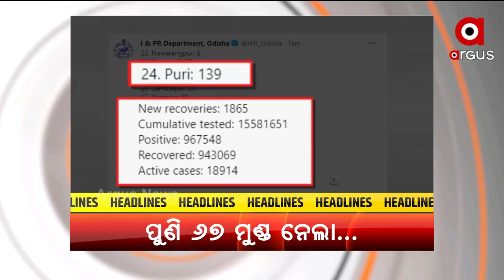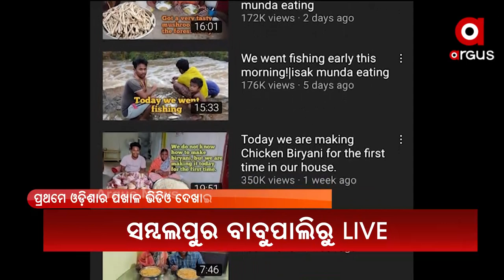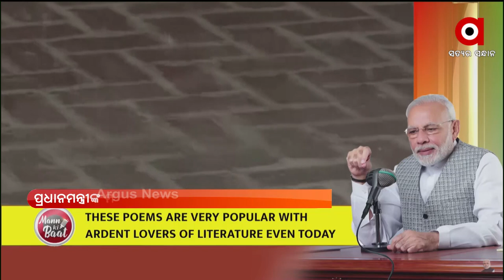Argus Update News 11 am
ଆଜି ପ୍ରଧାନମନ୍ତ୍ରୀଙ୍କ 'ମନ କି ବାତ'ର 79ତମ ସଂସ୍କରଣ...
 ସୌମ୍ୟ ମୃତ୍ୟୁ ରହସ୍ୟରୁ ଉଠୁନି ପରଦା...
ହାଇଦର ଏନକାଉଣ୍ଟର ସ୍ଥାନରେ ସାଇଣ୍ଟିଫିକ୍ ଟିମ୍...
ଅଲିମ୍ପିକ୍ସରେ ସହଜ ବିଜୟରୁ ସିନ୍ଧୁଙ୍କ ଅଭିଯାନ ଆରମ୍ଭ...
କମୁଛି ସଂକ୍ରମଣ, ହେଲେ କମୁନି ମୃତ୍ୟୁ...
ଝାଡ଼ଖଣ୍ଡ ମୁହାଁ ଲଘୁଚାପ...